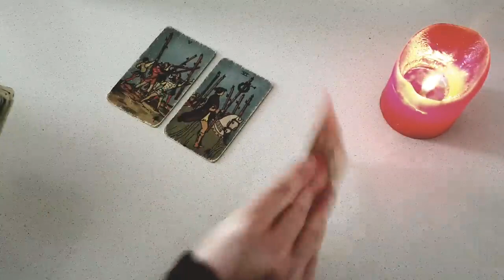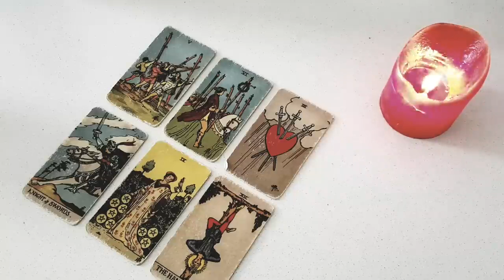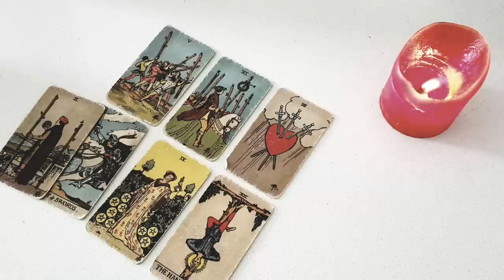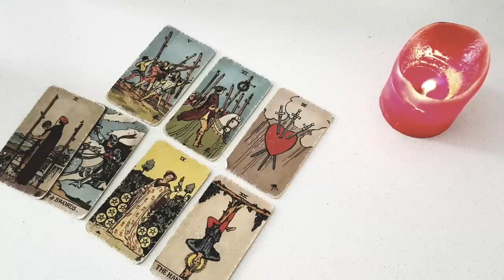LIBRA ❤️ WHOA! THIS PERSON IS ABOUT TO DROP A HUGE TRUTH BOMB ON YOU! FEBRUARY 27TH - MARCH 5TH 2023